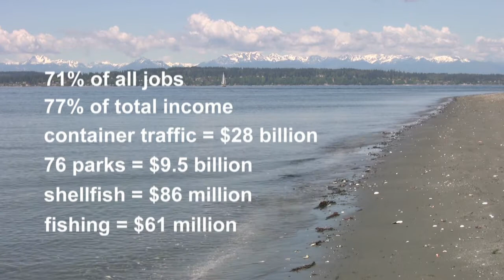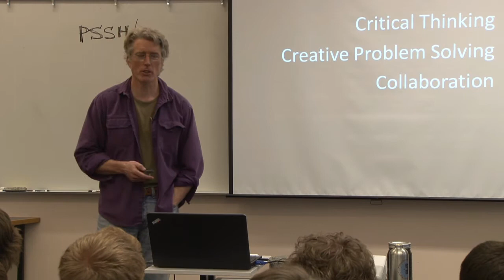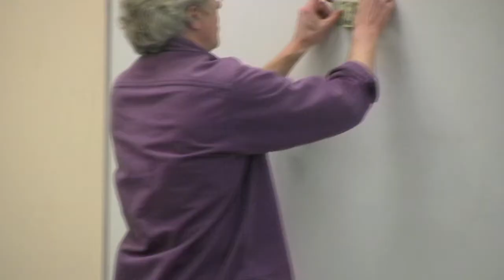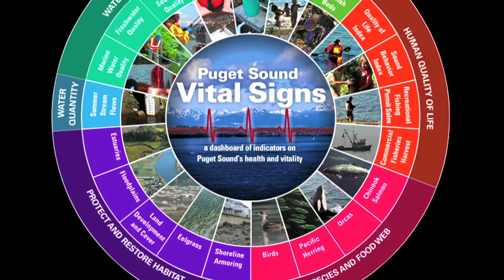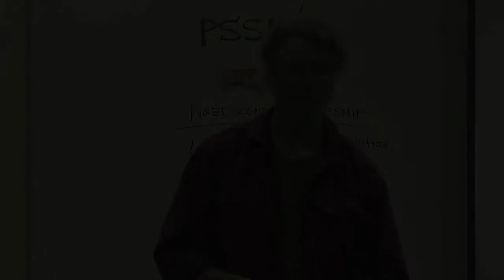Puget Sound Vital Signs